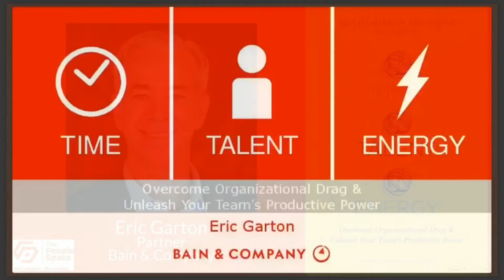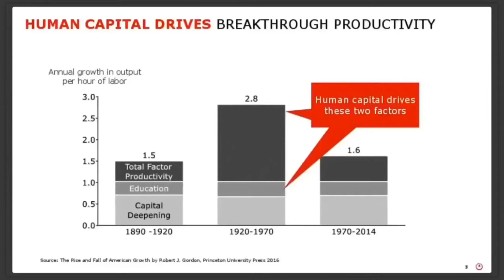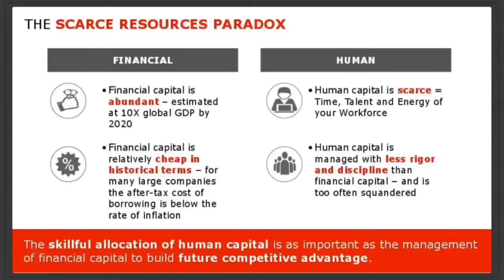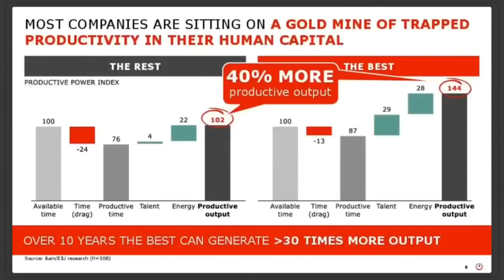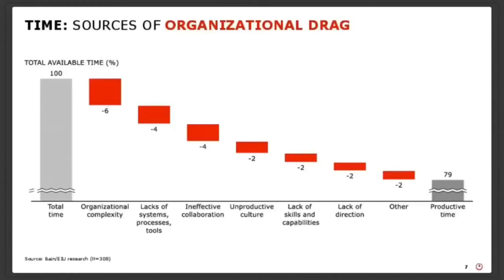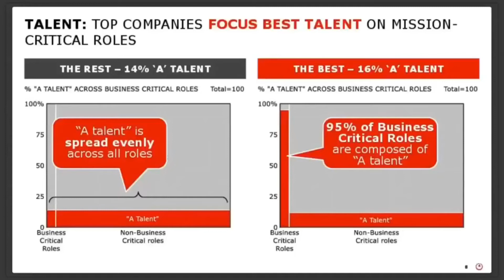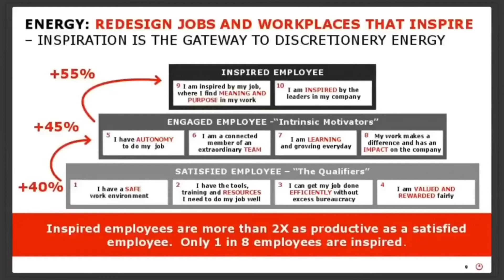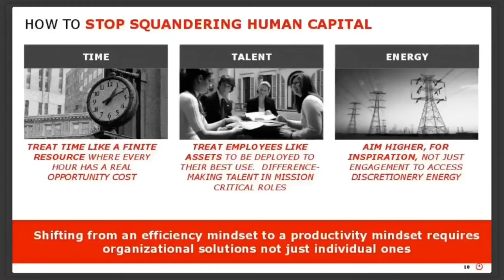How To Unleash Your Team's Productive Power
Eric Garton, co-author of Time, Talent, Energy, and a partner at Bain & Company, shows us why and how you can unleash your team's productive power.

In this video he presents new research from his book into how businesses can liberate people's time, talent and energy and unleash their organisations' productive power. With today's focus on productivity and increased scarcity of talent, the book couldn't be more timely and offers some great insight and solutions to organisational drag.